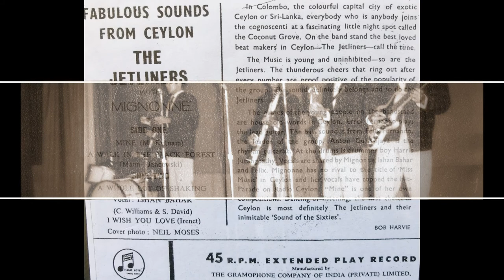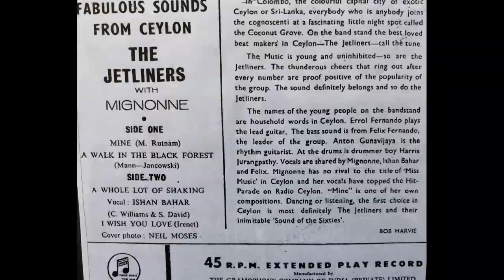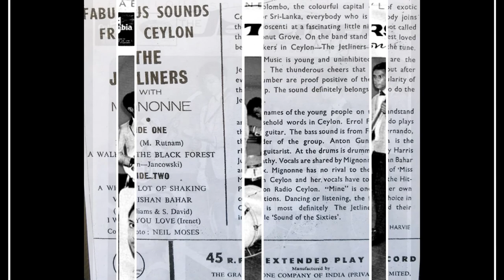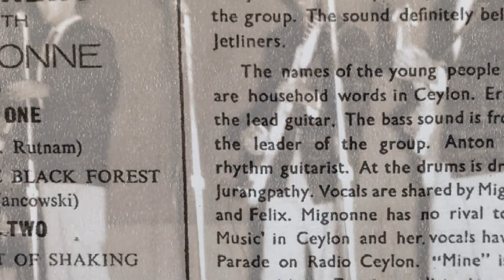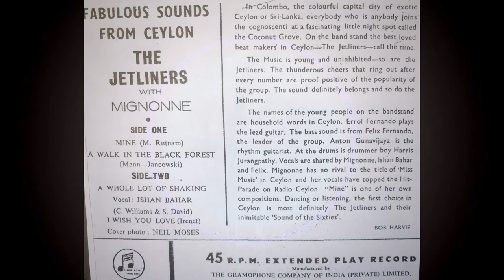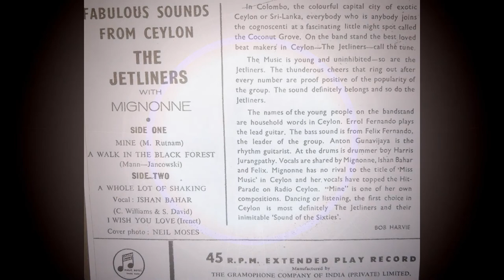The Jetliners Fabulous Sounds From Ceylon With Mignonne & Ishan EP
This EP features the fabulous sound of the Jetliners from Ceylon (Sri Lanka) with Mignonne and Ishan.  The Jetliners performed at THE COCONUT GROVE, which was a part of the Galle Face Hotel,  Colombo.  Teenagers would throng to this venue on A Sunday evening to listen and dance to the music of this most popular.  It was the only venue that catered to the teenagers, who were starved for Pop Music.  The Jetliners performed to packed houses every Sunday Night.  The group comprised Lucien Silva (Lead Guitar) who was replaced by Errol Fernando. Other members comprised of Anton Gunawijeya (Rhythm guitar), Felix Fernando (Bass guitar) and Harris Jurangpathy (Drums).  Vocals were shared by Mignonne, Ishan and Felix, sharing in the harmonies. The song “MINE” is a composition of Mignonne’s.  Bob Harvie handled the usual introduction of the group in his own imitable way.